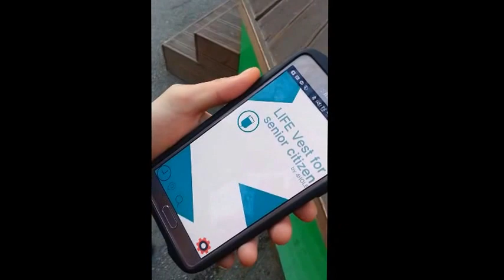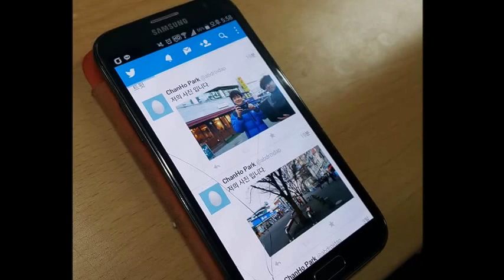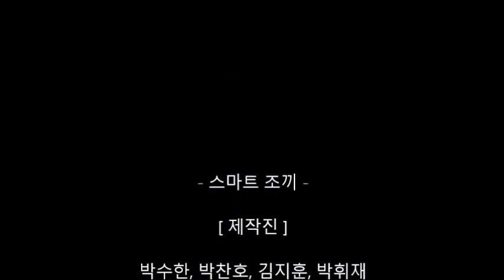노인 보호 스마트 조끼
노인 보호를 위한 스마트 조끼

조끼에 라즈베리 파이와 카메라가 들어갔습니다!

노인분의 위치를 찾는 것 뿐만 아니라 커뮤니티 기능까지 포함!
이제 노인분들께서도 손쉽게 SNS를 접할 수 있습니다.

센서를 이용하여 노인분이 쓰러졌을 때 알림!
또한
어려운 기계 사용에서 벗어나 단추 하나 누르는 것으로 행복한 교류를 즐길 수 있습니다!

[행복한 과학 기술 공모전 출품작]

제작
박수한, 박찬호, 김지훈, 박휘재

라즈베리파이, 웨어러블, 노인 보호, 노인 복지